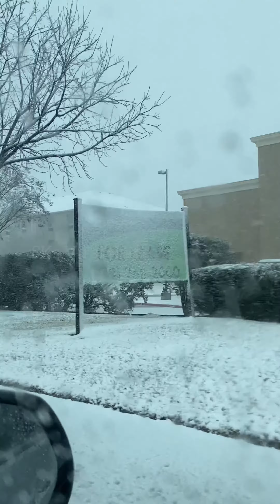Driving in severe winter snow Storms | Heavy Snowfall in Texas 2021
These viral reels collected from the YouTube channel theworldtraveller. This video is about 19 min duration. All clips have been captured at 1.00 pm to 4.00 pm.